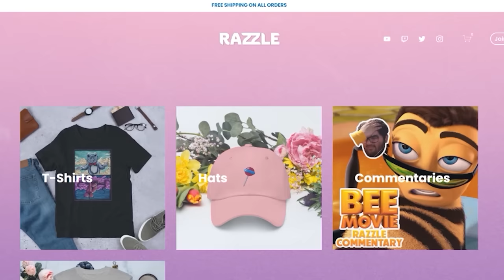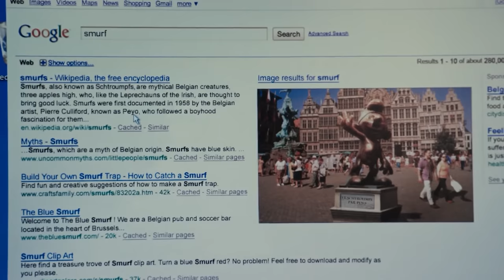We get drunk and watch The Smurfs (2011) ft. Papa Smurf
Don't actually Google that.

Image: Columbia Pictures